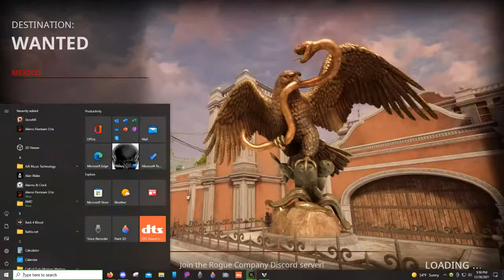Rogue Company Working on Cannon